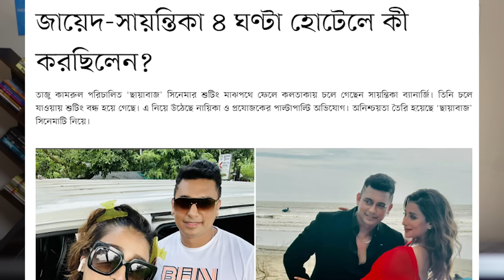Zayed Khan Comeback || NEWS 96